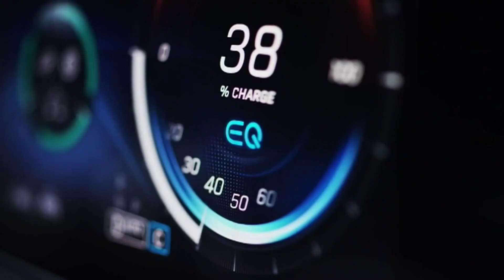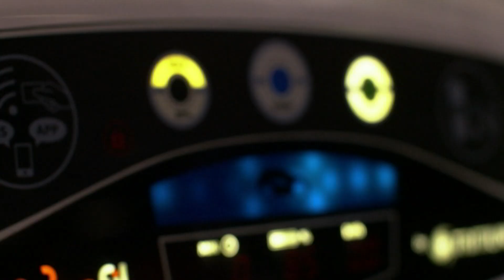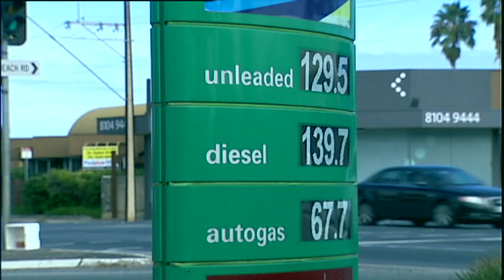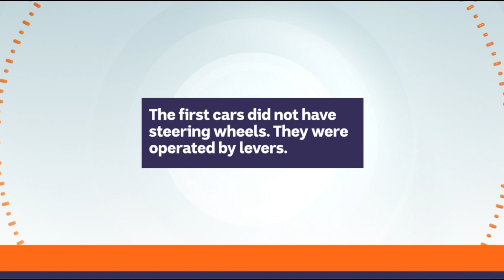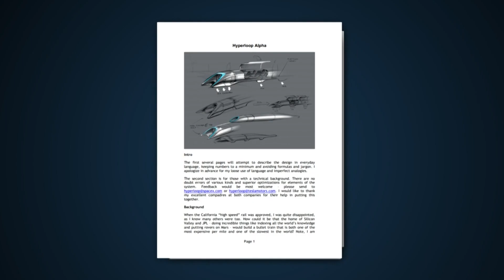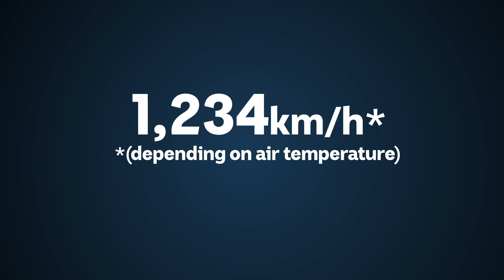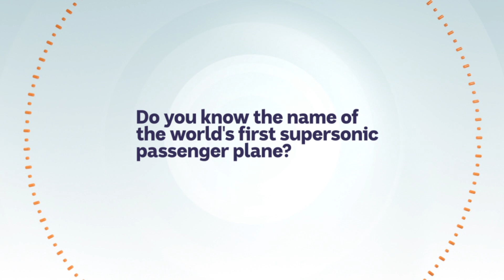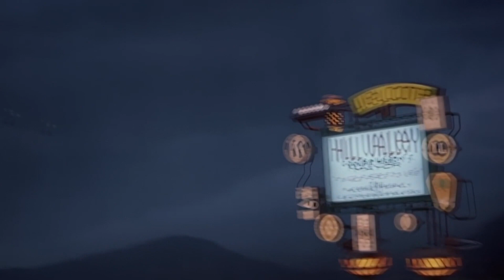Future of Travel - BTN Special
It’s all about the Future of Transport in this BTN special. We look at the history of electric cars and why some say they’ll play a big role in the future of motoring, find out more about the Virgin Hyperloop – a type of train that can travel at super-high speeds and go for a ride in a flying car to see what the cars of the future might look like.